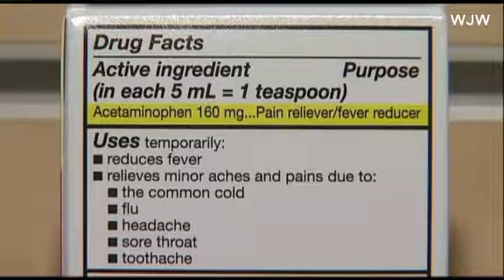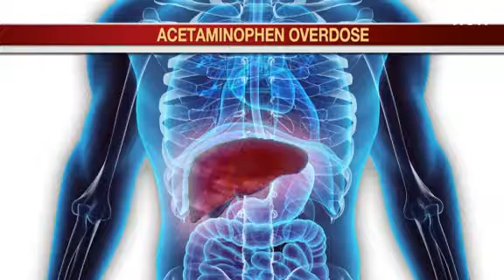Woman damages liver treating cold symptoms